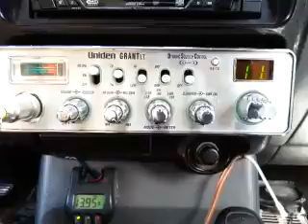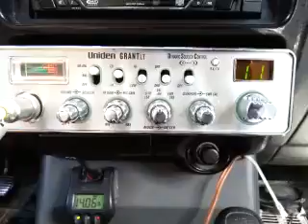03-24-2017 ModSqd 116CA 217CA